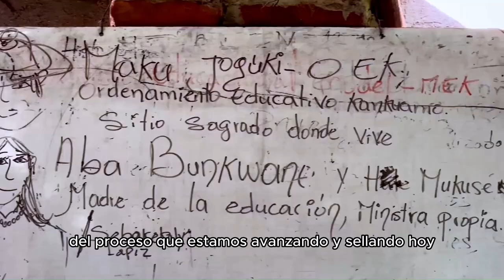El Gobierno del Cambio cumple los acuerdos de la Cumbre Nacional Agraria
Asignamos $34 mil millones para financiar 19 proyectos de infraestructura educativa que beneficiarán a 3.845 estudiantes de los pueblos étnicos de Cesar, Nariño y Vichada.